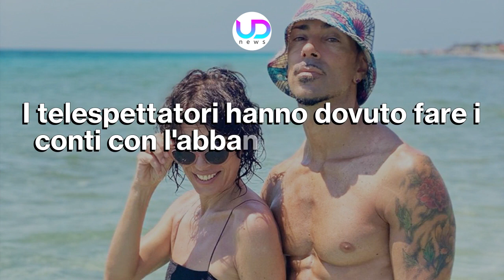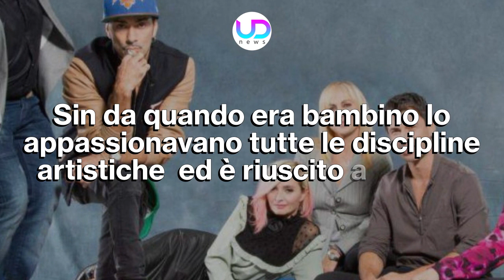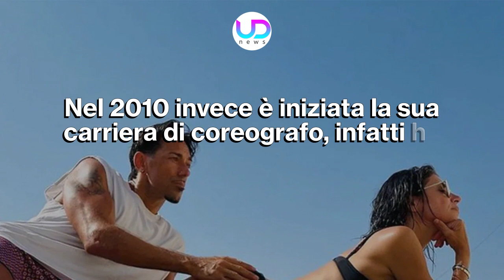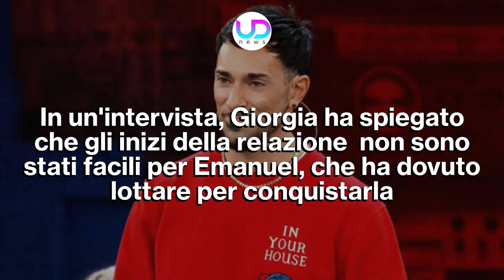Amici 22, Chi E' Emanuel Lo: Vita, Carriera Ed Amore!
Amici 22: Emanuel Lo è il nuovo insegnante di ballo che sostituisce Veronica Peparini. Il pubblico sta imparando a conoscerlo nella trasmissione, ma ci sono molte cose da sapere su di lui...